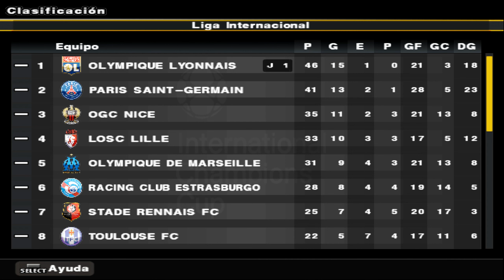PES 2023: Universe (PS2) Liga Francesa #16 Lyon x Nantes | Rodada 16